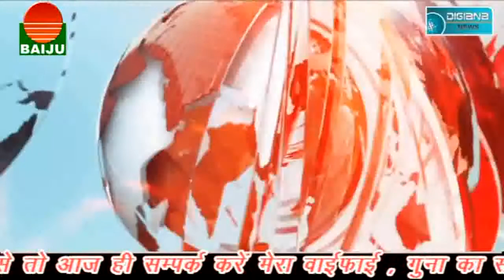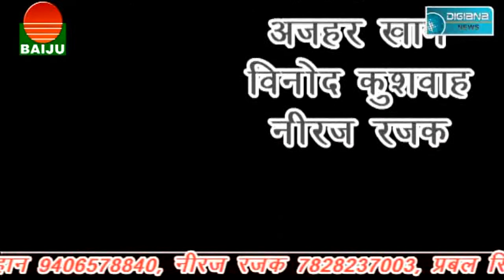धनतेरस पर बाजार हुए गुलजार